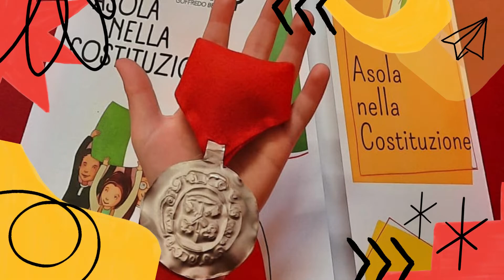Back to museum!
Per un nuovo anno scolastico in Museo.